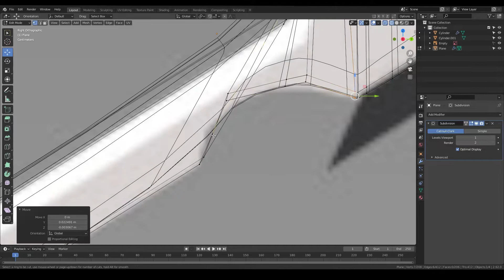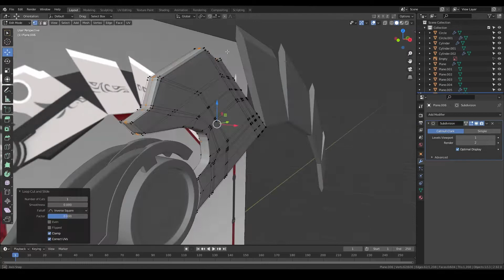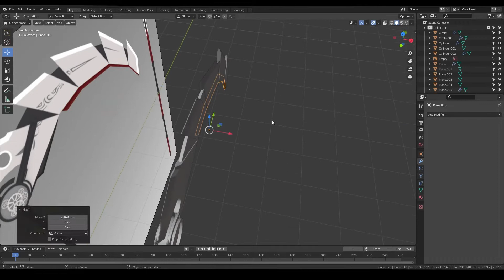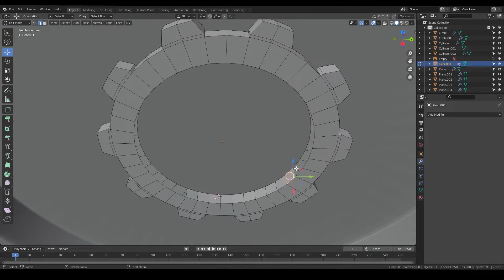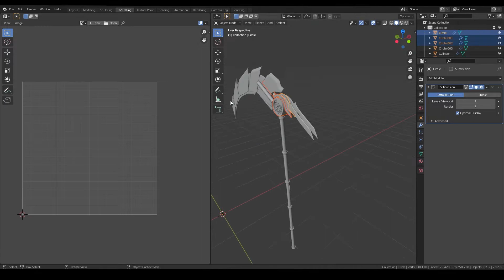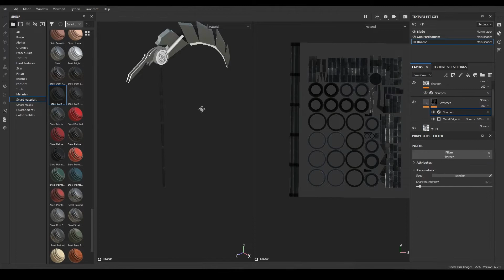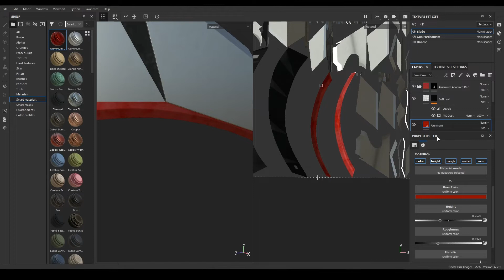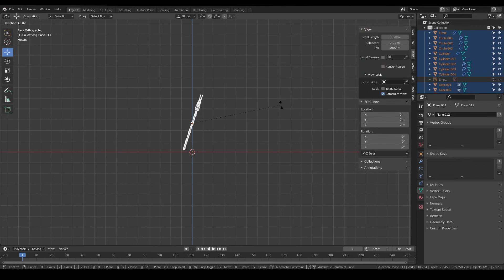BLENDER SPEED ART | RWBY Harbinger Speed Model | Blender - Substance Painter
A timelapse of me modelling Harbinger, one of the coolest weapons from RWBY